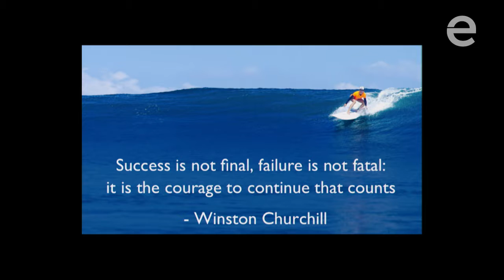Jane Chen: Ride Out Failures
Midway through sharing some takeaway lessons for aspiring entrepreneurs, Embrace Innovations CEO Jane Marie Chen explains how courage and persistence are critical because failure inevitably lies ahead. She also warns against becoming too personally attached to certain outcomes: “We are not defined by our successes or our failures. We are defined by our values and the journey that we take.”